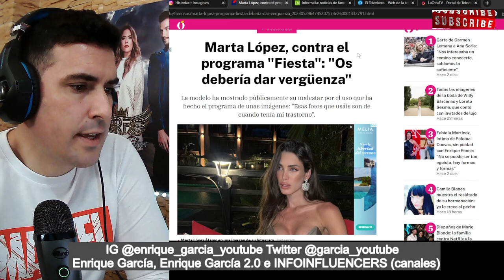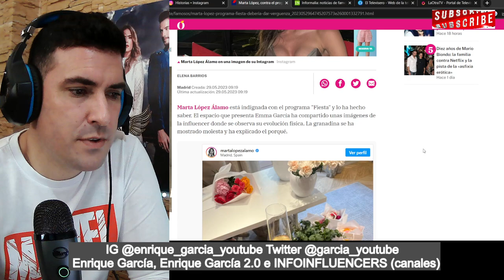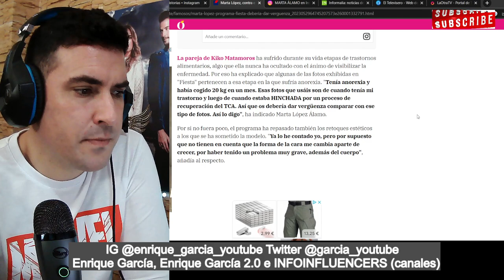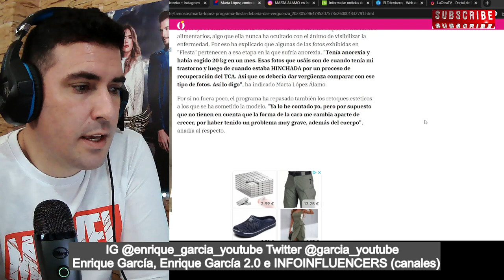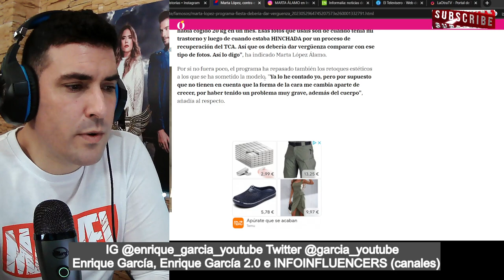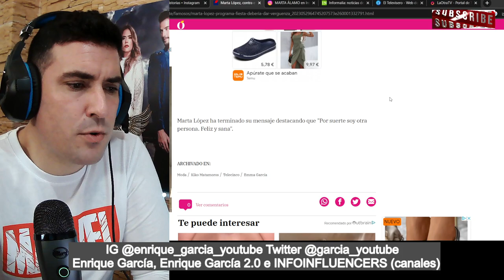Marta López Álamo ESTALLA contra FIESTA, por PUBLICAR FOTOS de ella, cuando ESTABA ENFERMA